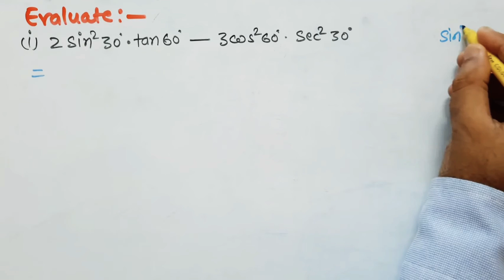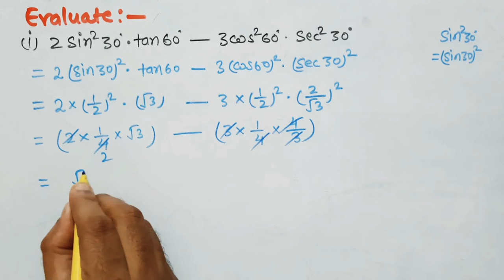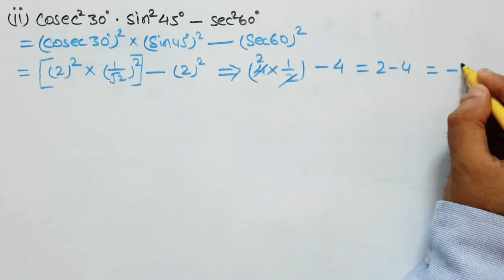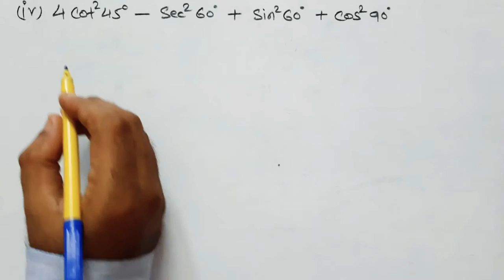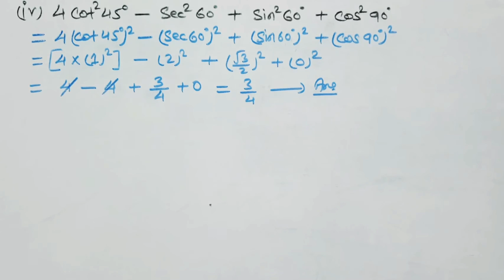R D Sharma , class 10 , chapter 10 , Trigonometrical Ratios , solved examples (1 mark question)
class 10 , Chapter 8 , Introduction to Trigonometry , CBSE , NCERT